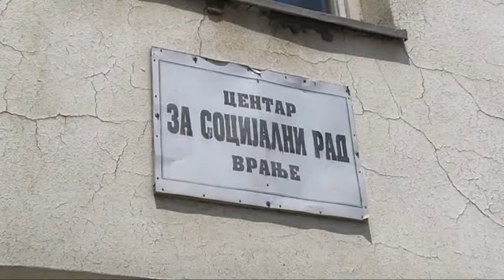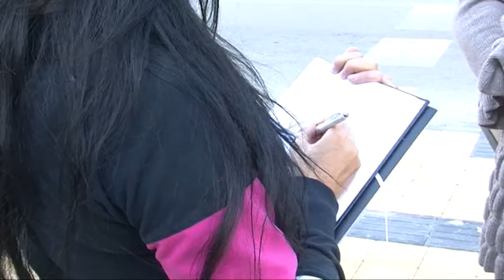RTV Vranje Danijela vecnica 17 10 2018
Danijela vecnica